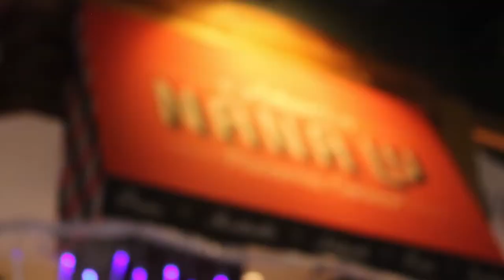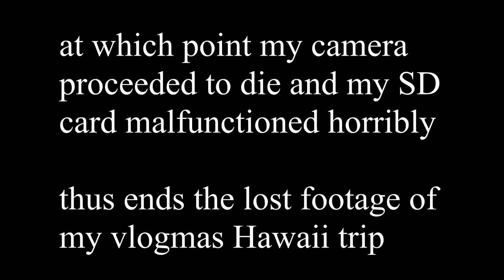LOST VLOGMAS FOOTAGE FROM HAWAII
Hi, I'm B. Welcome to my tribe!
Mail:
B. Hughes
8414 FARM RD STE 180 # 295